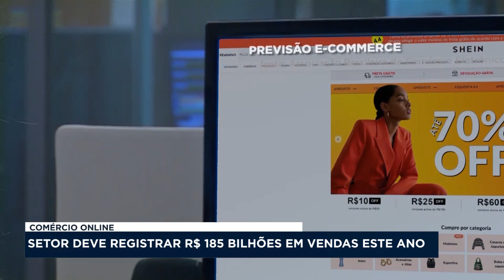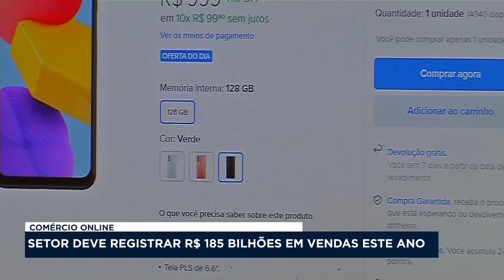E-commerce deve registrar R$ 185 bilhões em vendas este ano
O setor de vendas online continua em alta no país, de acordo com a Associação Brasileira de Comércio Eletrônico, as vendas no ano passado atingiram quase 170 bilhões de reais, uma alta de 5% em comparação com 2021. E a expectativa para esse ano também é positiva.